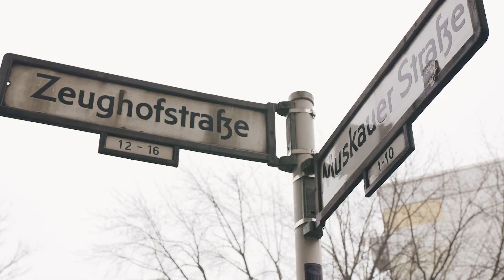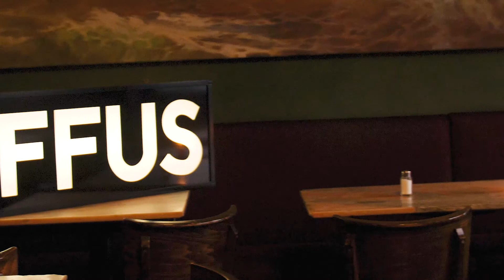Yukno - Das große Interview zu "Ich kenne kein Weekend" | DIFFUS TITELSTORY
Auf ihrem Debütalbum "Ich kenne kein Weekend" vereinen die Österreicher Yukno zeitgeistigen Pop mit ebenso abstrakten wie tiefgründigen Texten. Für unsere Titelstory haben wir die Brüder Georg und Nikolaus im Restaurant Jolesch in Berlin-Kreuzberg getroffen und mehr über ihre Geschichte sowie den musikalischen Ansatz erfahren.

Songs:
Yukno - Prinzip
Yukno - Blut
Yukno - Distanz

Produktion/Schnitt: Torben Hodan
Kamera/Farbkorrektur: Benjamin Schieck